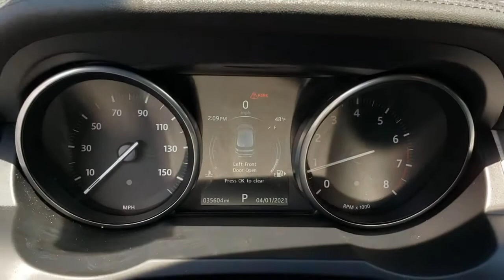2016 Land Rover Range Rover Evoque Fletcher, Hendersonville, Waynesville, Marion, Asheville, FL P128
Indus Silver Metallic Used 2016 Land Rover Range Rover Evoque available in Asheville, Florida at Jaguar Land Rover Asheville. Servicing the Fletcher, Hendersonville, Waynesville, Marion, FL.
2016 Land Rover Range Rover Evoque SE - Stock#: P1289A - VIN#: SALVP2BG1GH143891